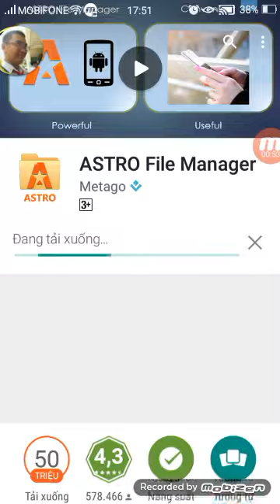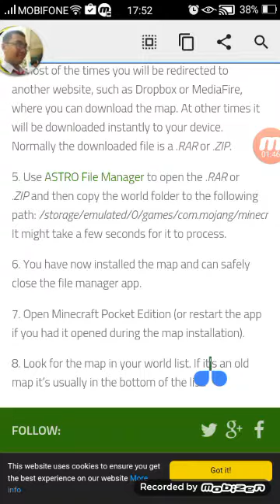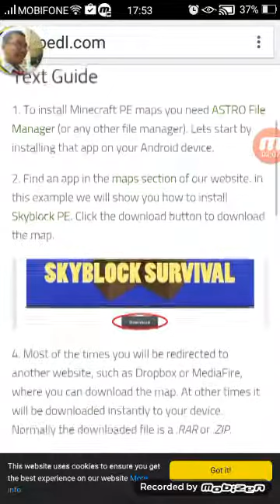When a noob download maps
This is not a joke, I really can't download maps